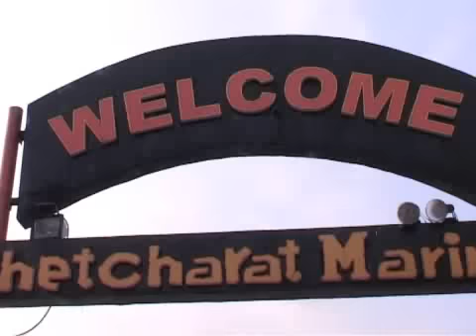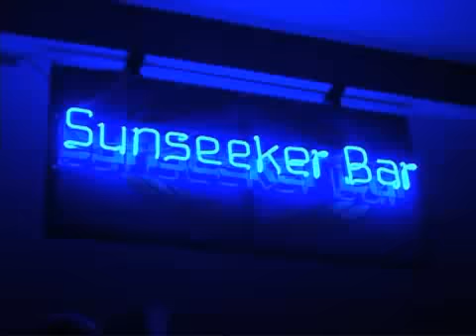koh samui speedboat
koh samui speed boat trips to angthong marine park koh tao and full moon charters